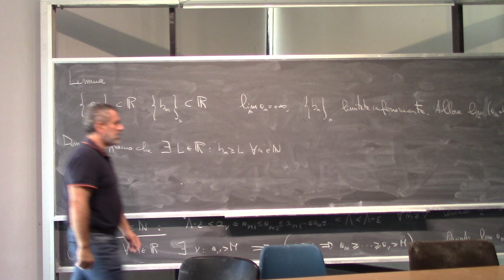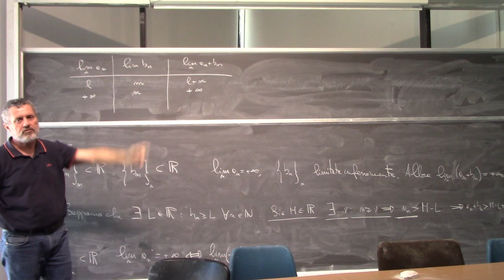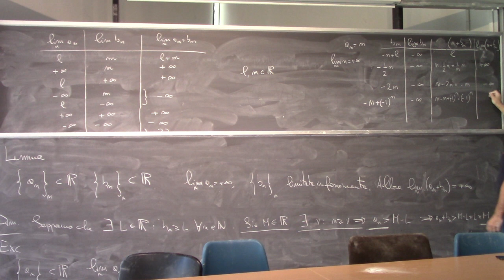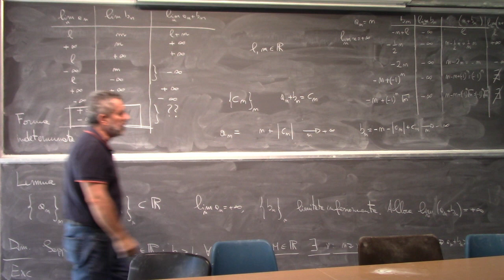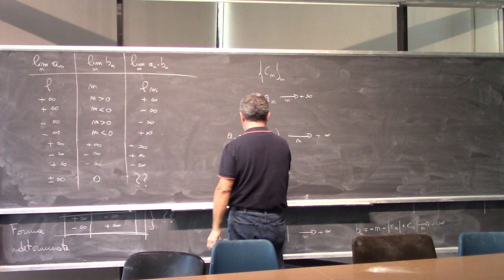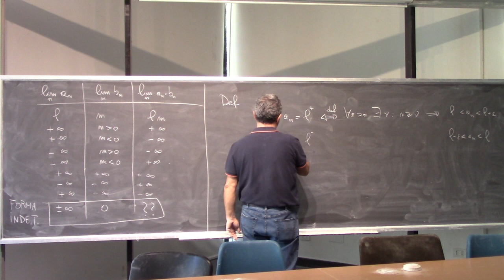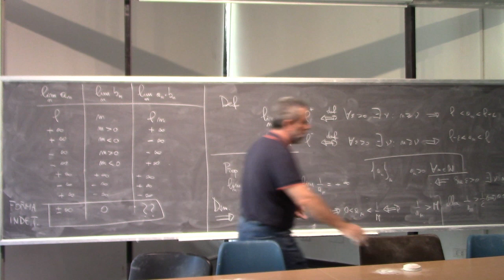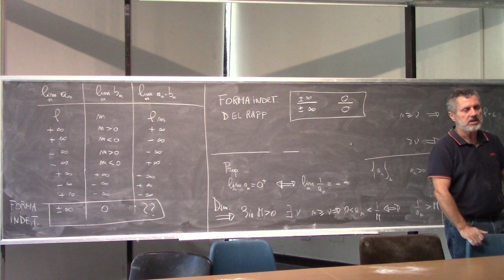Analisi Matematica I Lezione 14b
Successioni divergenti.
Teorema regolarità successioni monotone.
Forme indeterminate per i limiti di somma, prodotto, rapporto.